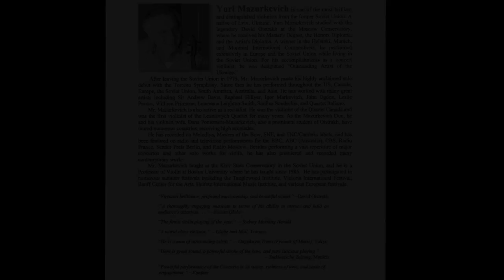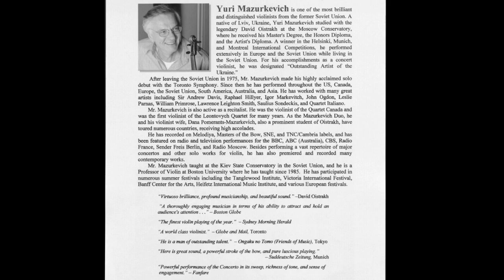Prokofiev Sonata in D Major for Violin and Piano, Op. 94b, Mvt I: Moderato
Live concert at Tsai Performance Center, Boston, MA

Yuri Mazurkevich, violin
Maria Clodes Jaguaribe, piano